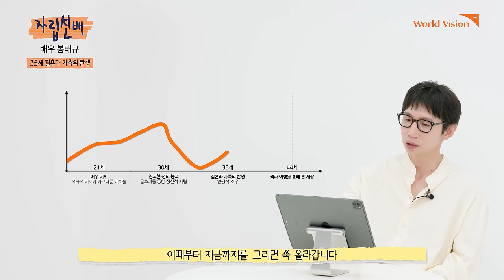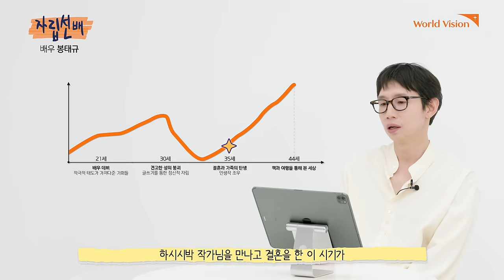배우 봉태규 ㅣ 밖에선 차가운 명품 악연 하지만 가족에겐 뜨거운 남자지ㅣ 자립선배 ㅣ Worldvision 월드비전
데뷔부터 타고난 연기력으로 주목 받던 신인 배우
요즘은 대한민국 대표 악역..?하지만,,가족에게는 따듯한 남자 봉태규
그래프를 통해 알아보는 자립 선배 봉태규의 파란만장 인생 이야기

[✔ Chapter]
00:00 하이라이트
00:20 결혼과  배우 봉태규
00:45 봉태규 연기
01:05 봉태규 데뷔
02:34 바람난 가족 과 옥탑방 고양이
04:13 봉태규 은퇴 고민
05:34 봉태규와 글쓰기
06:49 봉태규 하시시박 결혼
08:41 봉태규 육아
09:13 봉태규 리턴 악역
09:33 봉태규와 책
10:23 봉태규 월드비전
11:13 특별한 자립의 순간
12:18 자립 그래프를 보며 느낀 점
12:54 배우 봉태규에게 자립이란?
13:36 마무리

🎁 댓글이벤트 🎁 [이벤트 종료]
자립 선배 배우 봉태규 님께
듣고 싶은 조언이나 궁금증이 있으시다면
지금 바로 댓글 남겨주세요!🤣

구독자 여러분들의 질문 중 3가지의 질문을 선정하여😎
출연진의 직접 작성한 답글을 월드비전이 전달드릴 예정입니다👌
❤️사랑❤️을 담은 선물도 함께 보내드립니다!

✅ 이벤트 기간
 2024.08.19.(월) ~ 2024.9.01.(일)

 - 질문이 선정 된 3인
    : 배우이자 작가, 봉태규의 이야기를 담았다
      [괜찮은 어른이 되고 싶어서] _ 봉태규 사인본

- 감사상 5인
    : [스타벅스] 아메리카노 Tall 기프티콘

      *내부 사정에 따라 이벤트 내용, 당첨자 발표 및 선물 발송일은 변경될 수 있습니다

✅ 당첨자 발표
 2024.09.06.(금) 오후 6시 커뮤니티 공지